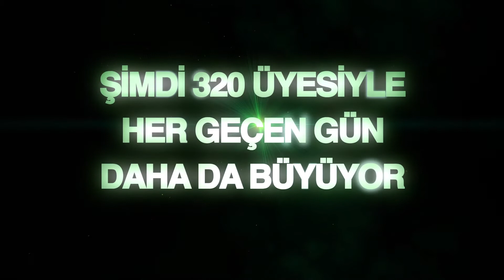Pharmetic - Cumhuriyet Bayramı Kutlaması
29 Ekim 2013 günü Ankara Palas'ta düzenlediğimiz Cumhuriyet balomuz için hazırlanan video...